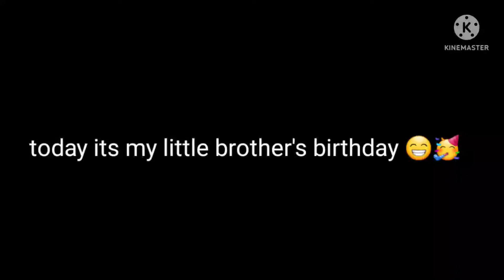it's my little brother's birthday 🎂 🥳